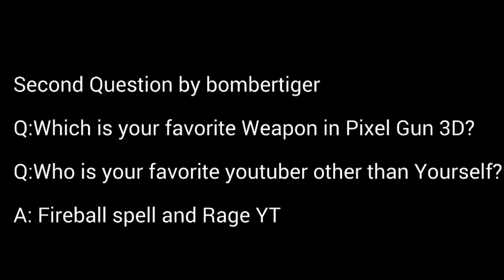Q&A - 50 Subs Special!!!!!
Hey guys thanks for all the support I'm so happy to have reached 50 subs thanks to all of you guys hope you guys enjoyed this video subscribe for more and be sure to smash that like button